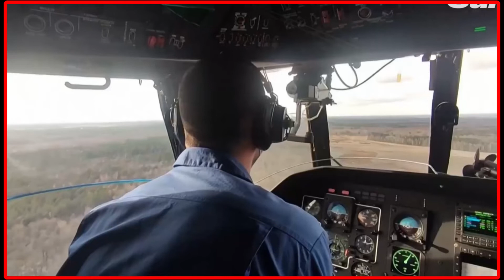RUSSIA vs UKRAINE | Hanjabaadii ay hawada isu mariyeen Madanweynaha Ruushla iyo Ukraine.